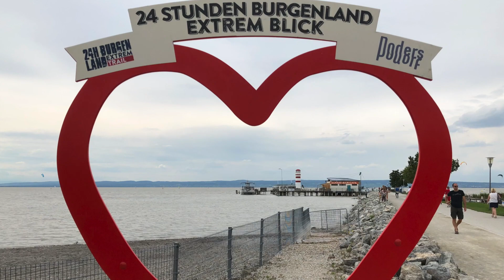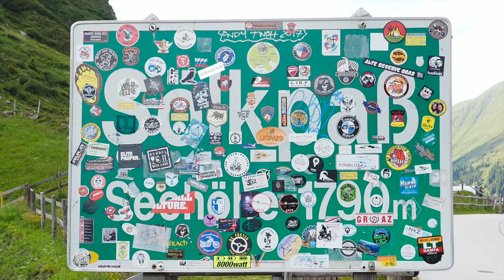Austriatour mit Slowenien Juli 2020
Mit dem BMW Motorrad Club Vorarlberg Freunde Österreich und Slowenien mit unseren Mopeds erkundet. 10 Tage, 3550 km,